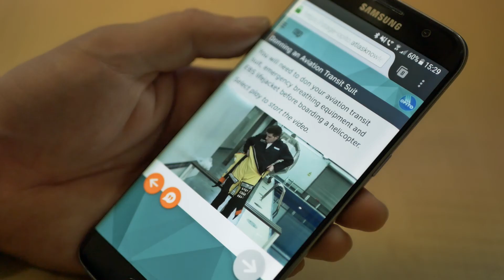BOSIET training - see what the new digital delivery looks like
The launch of OPITO's digital delivery of safety-critical oil and gas training to the global industry will be a transformational change, saving one million hours of training time per year.